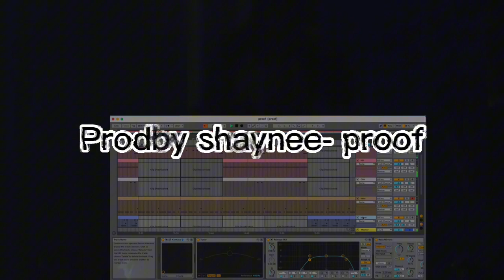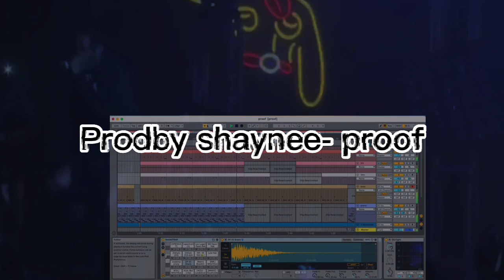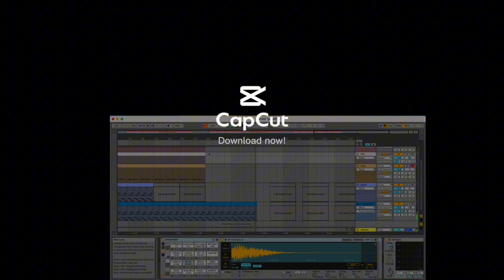Free trap beat(Prodby Shaynee) - Proof